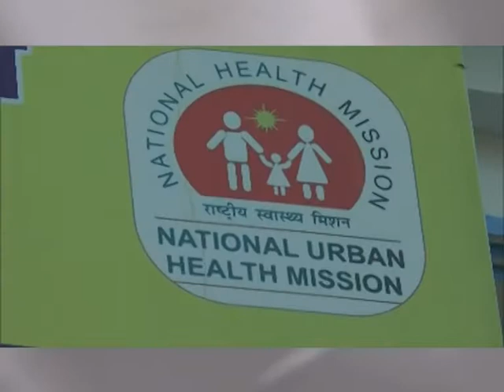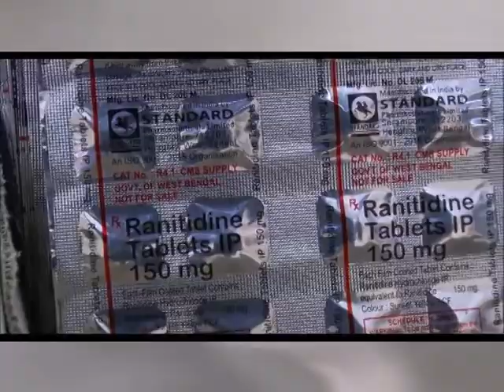GR - COOCHBEHAR NUHM